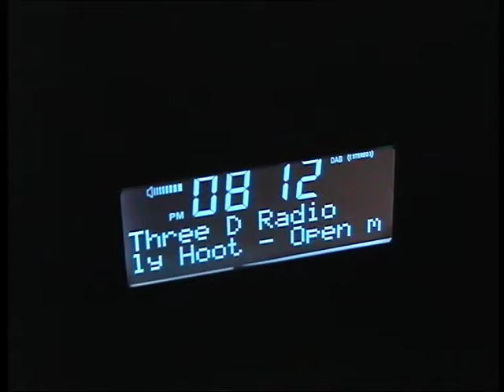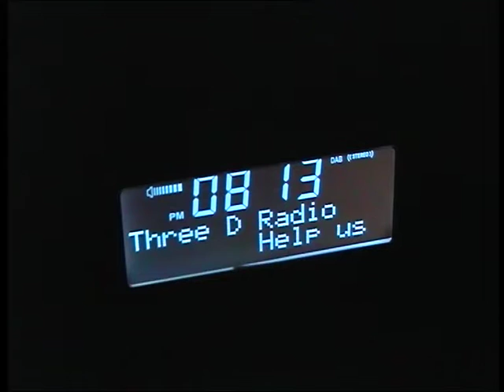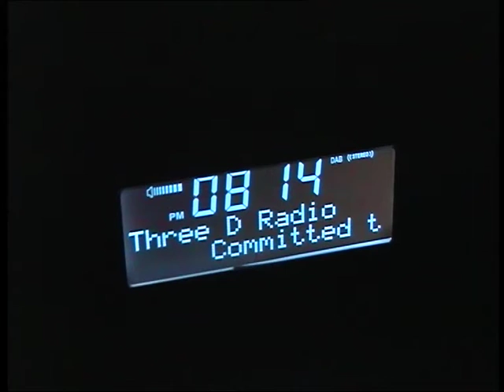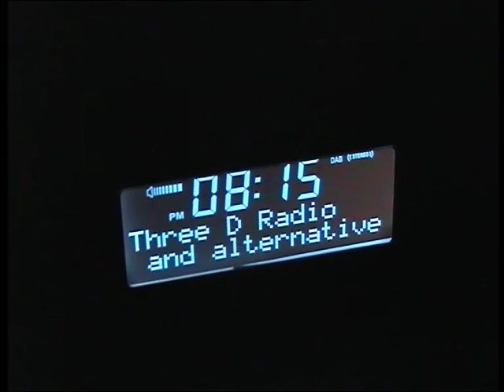Doctor Who theme played at Three D Radio's Hillbilly Hoot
There were three of us playing the piano, I was doing the bass, and two visiting concert pianists (India Hooi & Hugo Selles) did melody and twiddly bits. Dingo on guitar, a last minute addition of a visiting flautist, and some percussion

Recorded off air. And, if I'm lucky, I'll get a video recording from someone else, later.